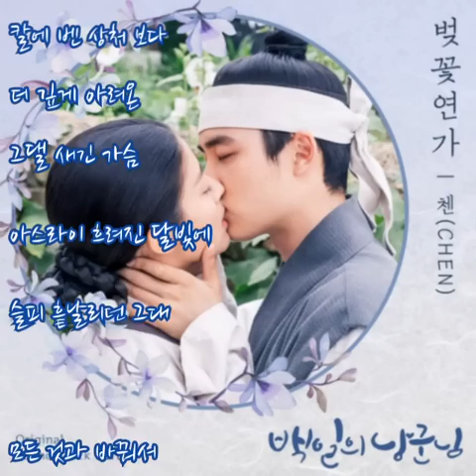첸(CHEN) ➿ 벚꽃연가 (가사) 백일의 낭군님OST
첸 ➿ 벚꽃연가

이토록 아름다웠던 달빛이었던가
아득히 깊어진 밤이면 숨었던 그리움 고갤 드네

지키지 못한 약속들이 별들처럼 떠다닌
긴 밤에 불어온 바람 그대 숨결인 것만 같아 괴로웠다

스쳐가는 바람에 내게 떨어지는
벚꽃 잎은 그댈 닮아 이리 쓸쓸한가
칼에 벤 상처 보다 더 깊게 아려온
그댈 새긴 가슴

모든 게 불편하기만한 잊고 싶던 기억들
너머로 참 선명하게 빛이 나던 너와 함께 보낸 나날들

그댈 새긴 가슴

아스라이 흐려진 달빛에
슬피 흩날리던 그대

모든 것과 바꿔서 널 다시 만나면
품 한가득 널 안으며 이 말 전하리라
백일간의 그 꿈은 그 어떤 날보다
아름다웠다고

사랑했었다고